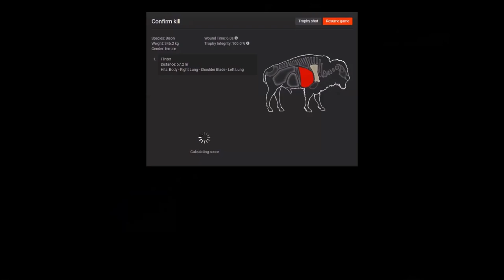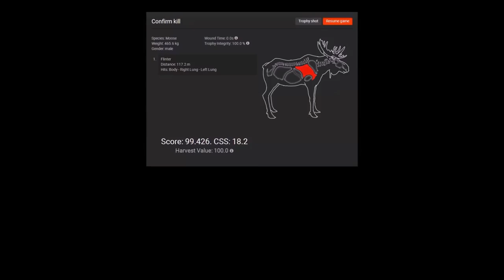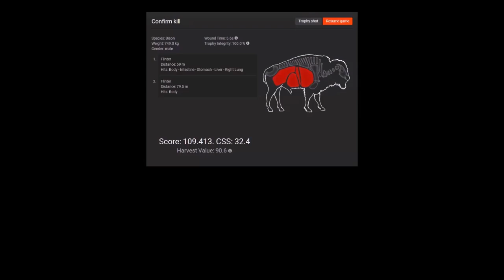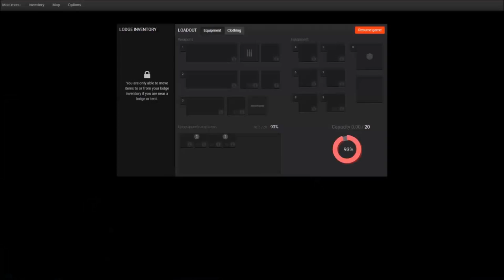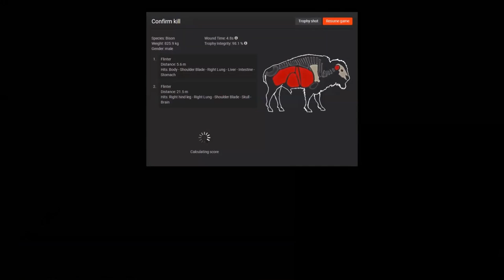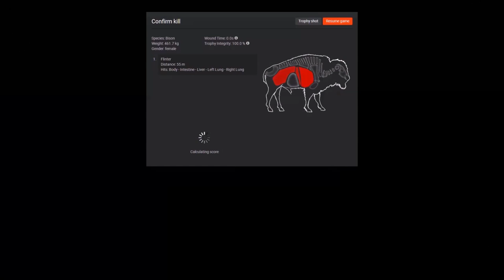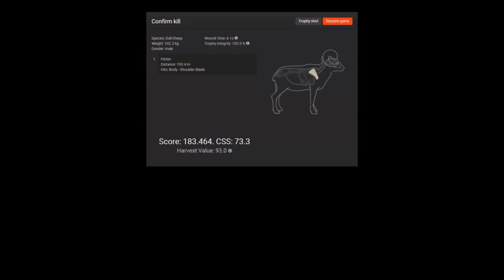Whiterime Ridge Run N' Gun #3 | theHunter Classic 2017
Today we head to Whiterime Ridge to Run N' Gun some Bison, Moose, and Dall Sheep!

My theHunter Graphics Settings:
Screen Resolution -1920x1080
 Scene Complexity- Very High